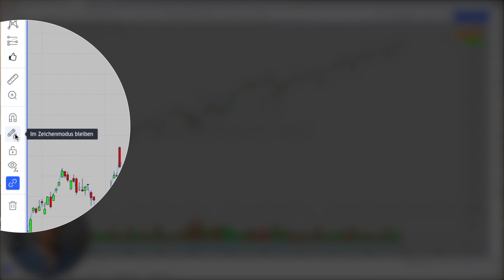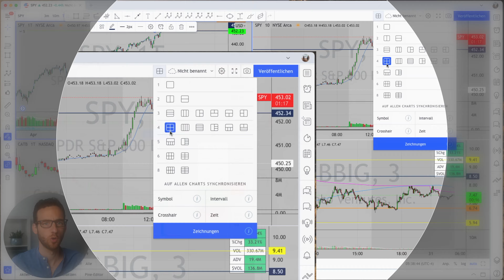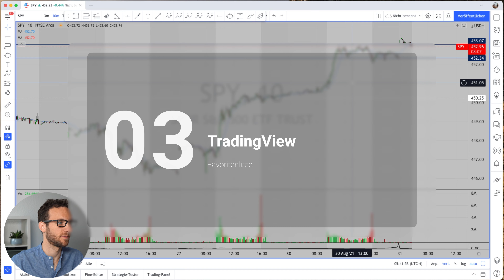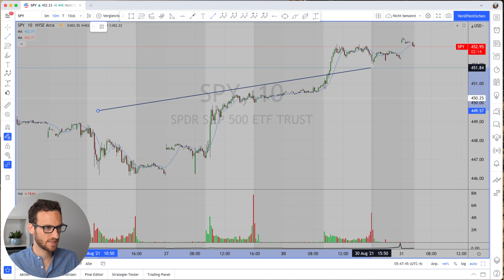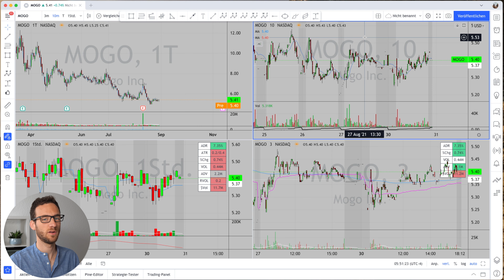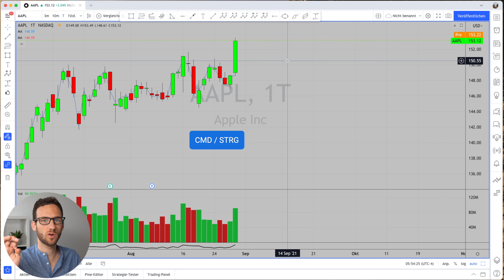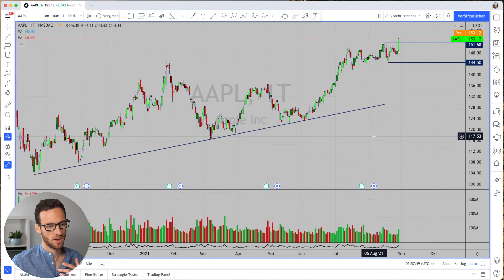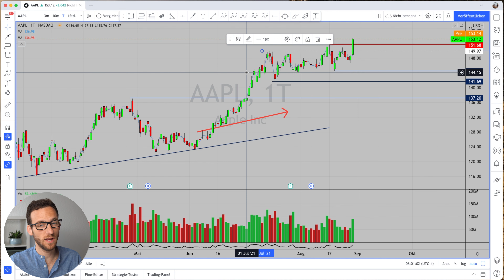TradingView – Die wichtigsten Funktionen und Hotkeys auf einen Blick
✅  In 3 Schritten zum erfolgreichen Trader.

⌚️KAPITEL:
00:00 Intro
00:31 Im Zeichenmodus bleiben
03:06 Charts über Zeitebenen verbinden
06:50 Schnelles Zoomen
07:18 Favoritenliste
10:05 Gerade Linien ziehen
11:20 Mehrere Elemente gleichzeitig bearbeiten
12:26 Schnelles Wechseln in der Watchlist
14:36 Schnelles Maximieren eines Charts
15:25 Magnetmodus
17:53 Messen im Chart
21:15 Zeichenvorlagen erstellen

Kurze Quizfrage: Was ist ein Handwerker, der sein Werkzeug nicht gut bedienen kann? ⚒️
Du liegst richtig! Ein nicht besonders guter Handwerker, der dazu wahrscheinlich auch nicht besonders erfolgreich ist.
Was wir Trader damit zu tun haben? Für uns Trader gilt das Gleiche: Wenn wir unser Werkzeug, TradingView, nicht schnell und effizient bedienen können, werden wir nie zum profitablen Trader.
Genau deswegen habe ich ein weiteres Video zu TradingView gemacht, um Dir die wichtigsten Funktionen und Hot Keys zu zeigen.

Also, schau Dir jetzt das Video an, um beim nächsten Mal TradingView effizienter und besser zu bedienen!

🖥 Mein Trading Bildschirm

Mein Name ist Felix Hövelborn 👋 – Trader, Investor, Optimist und leidenschaftlicher Sportenthusiast. Seit der Gründung von WirmachenTrader im Jahr 2017 gebe ich mein umfangreiches Wissen und Erfahrungen an Menschen weiter, die das gleiche Ziel wie ich verfolgen: Finanzielle Unabhängigkeit, um mehr Zeit für die wirklich wichtigen Dinge im Leben zu haben.

Offenlegung hypothetischer Performance: Hypothetische Performance-Ergebnisse haben viele inhärente Einschränkungen, von denen einige im Folgenden beschrieben werden. Die dargestellten Ergebnisse des Kontos können in den Gewinnen und Verlusten stark abweichen. Einer der Einschränkungen der hypothetischen Ergebnisse ist, dass sie durch bekannte historische Daten entstanden sind. Darüber hinaus beinhaltet der hypothetische Handel kein finanzielles Risiko – kein hypothetischer Track-Record kann die finanziellen Risiken des tatsächlichen Handels darstellen. Beispielsweise besteht die Möglichkeit, dass der Handel bei Verlusten ausgesetzt bzw. abgebrochen wird, dies kann die tatsächlichen Ergebnisse stark verändern. Des Weiteren gibt es zahlreiche weitere Faktoren, die bei der Umsetzung eines Handelsprogramms nicht vollständig in der hypothetischen Performance berücksichtigt werden können und somit die tatsächlichen Ergebnisse beeinflussen können. Dies ist keine Garantie für zukünftige Leistungen oder Erfolg.